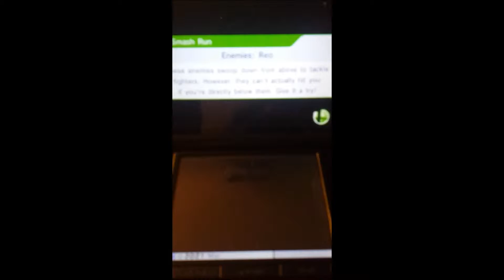Online Glory with Friend Wario vs. Falco Fight #29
My final 3DS video